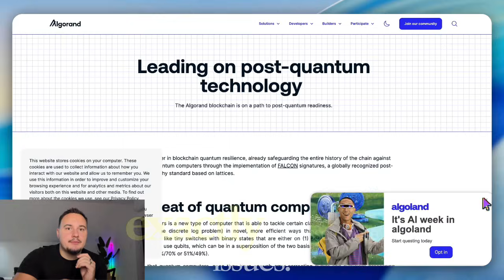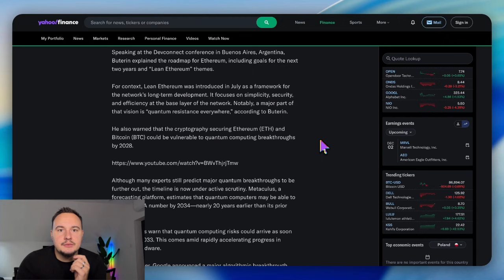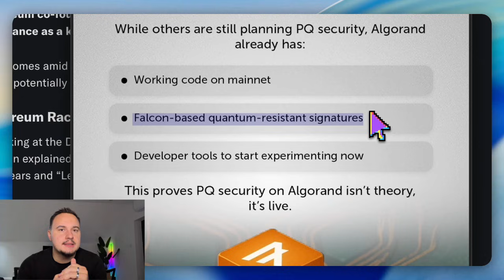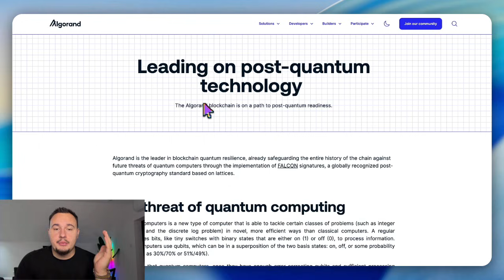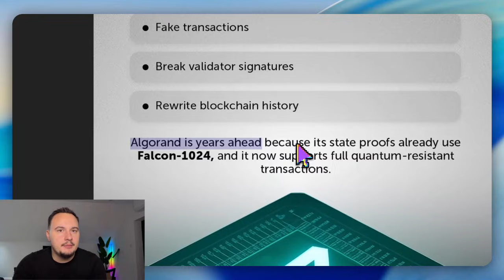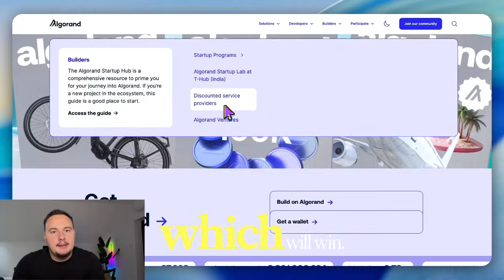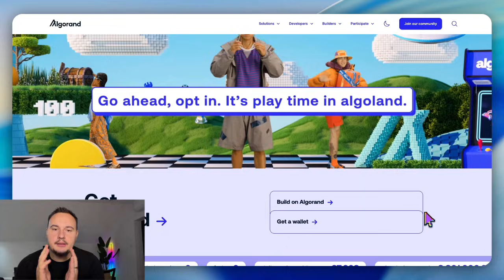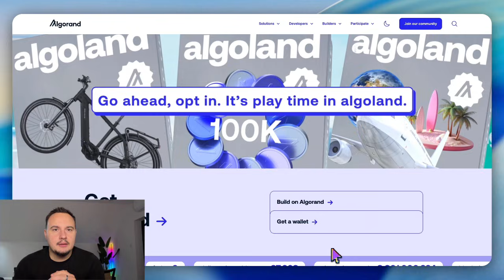Quantum Computers vs Algorand — Here’s Who Wins...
Quantum computing is coming fast, and most blockchains aren’t ready for the security risks it brings. In this video, I break down why Algorand’s cryptography gives it a major advantage in a post-quantum world. If you care about the future of crypto security, this one is a must-watch.